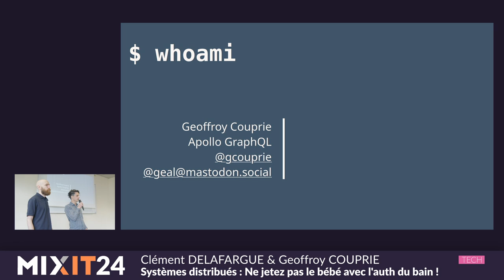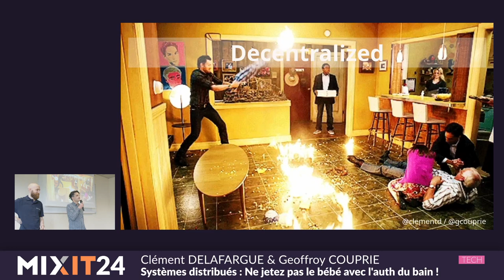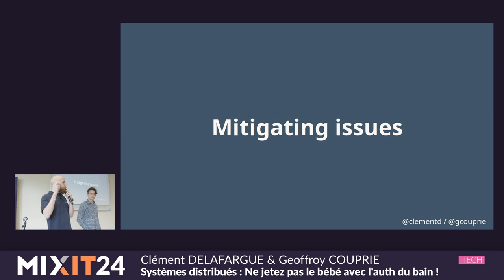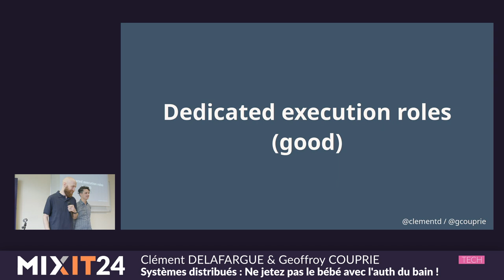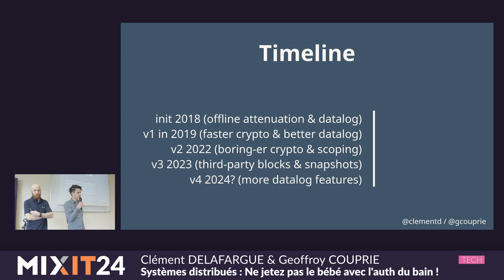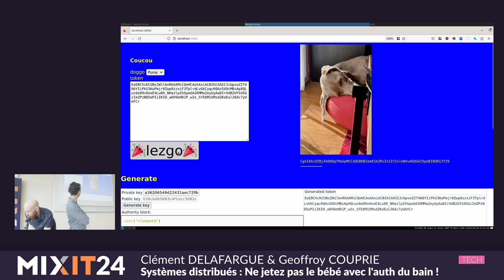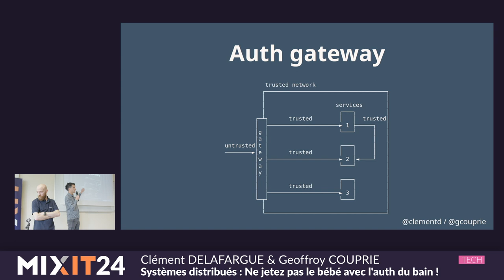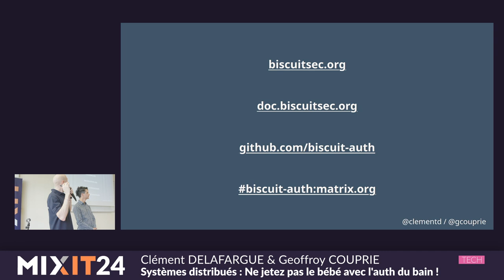Ne jetez pas le bébé avec l'auth du bain ! (Clément Delafargue & Geoffroy Couprie)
Depuis l'essor des architectures microservices, l'auth a bien évolué. Les solutions basées sur un serveur d'authorisation central sont certes simples à mettre en place, mais rendent les systèmes moins résilients. Si le serveur d'auth tombe, l'ensemble de la plateforme tombe. De l'autre côté du spectre, des systèmes à base de jetons au porteur (comme JWT) permettent de s'affranchir des contraintes d'un système centralisé. En revanche, de tels systèmes sont notoirement complexes à mettre en place et nécessitent une bonne dose d'expérience pour éviter les erreurs.

Comment choisir entre un système d'auth centralisé et un système distribué
un tour d'horizon des solutions possibles pour les jetons au porteur;
les différentes architectures d'auth possibles (passerelle d'auth, intégration directe, …);
Les éléments indispensables à mettre en place dans un tel système (rafraîchissement des tokens, révocation, rotation des clés, …);
La plateforme biscuit, construite autours de ces use cases.

Et si vous êtes sages on pourra prendre le temps d'écrire des règles d'accès avec datalog, un langage logique inspiré de prolog.

*A propos des speakers*

Clément Delafargue, Functional Programmer

Geoffroy Couprie travaille sur la sécurité des systèmes distribués depuis plus de dix ans. Il est désormais Senior Staff Engineer chez Apollo GraphQL. Vous avez de fortes chances de le trouver embarqué dans des discussions sur les protocoles et la cryptographie.